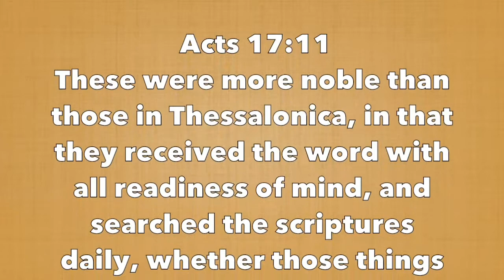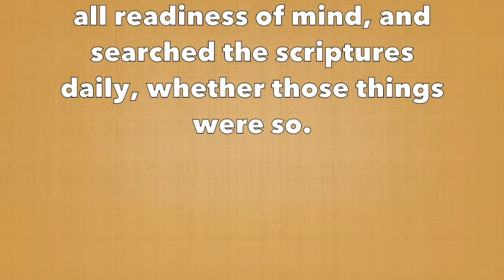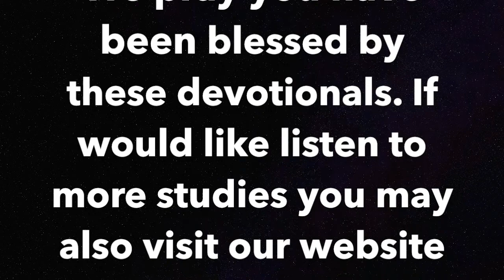STS Devotional #304 - Assurance of Salvation